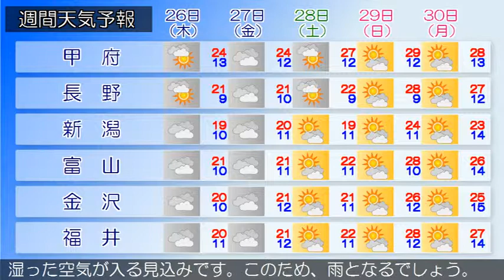2018/04/24 甲信北陸地方の天気予報 朝